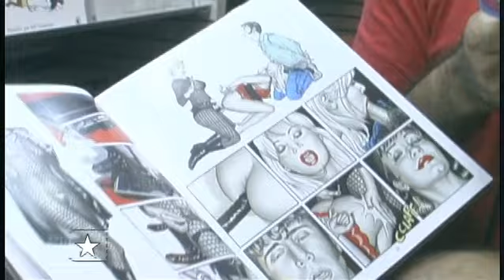Rodrigo, vocalista do Dead Fish, fala sobre suas preferências musicais - Mão na Massa 2007 - 2/2